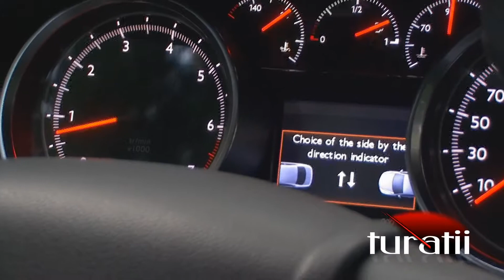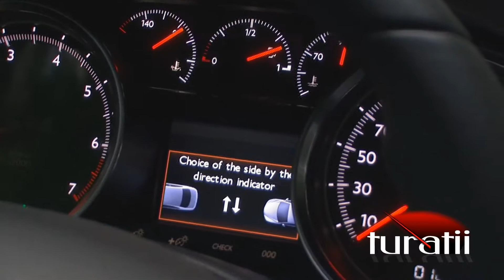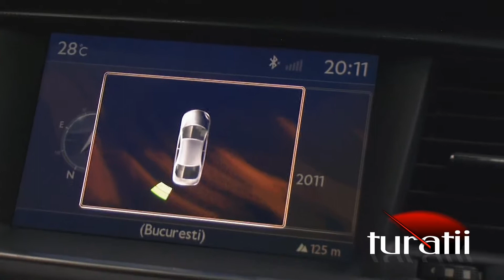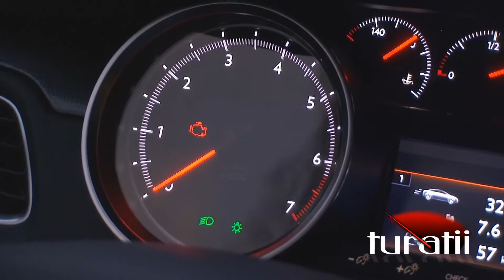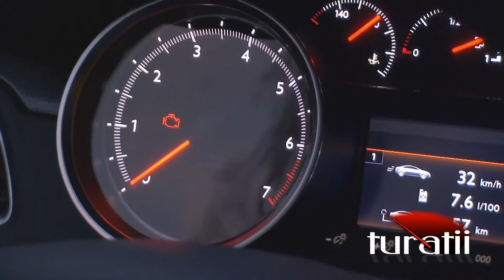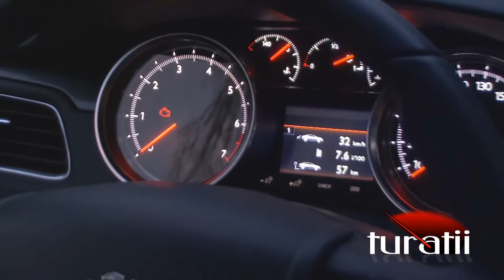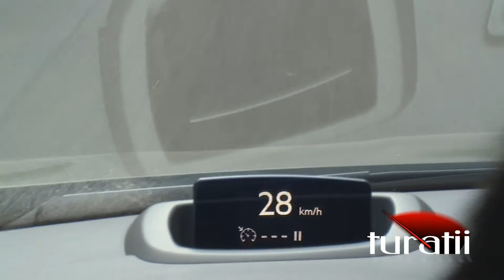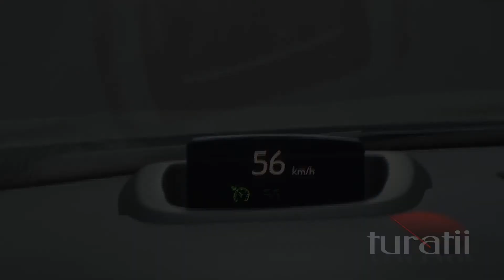Peugeot 508 1,6l THP video 6 of 8